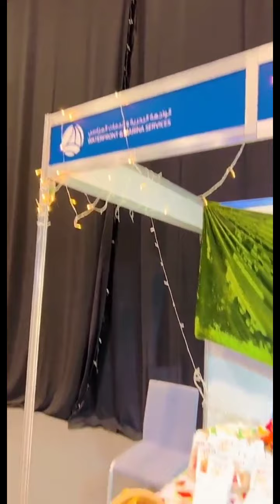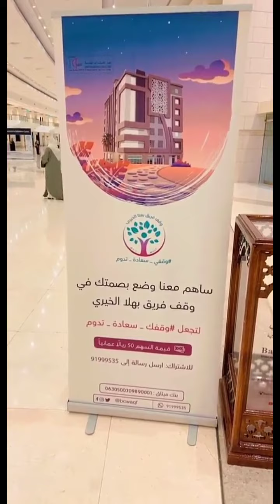مع المنشد بدر الحارثي في فعاليتنا اليوم👍👍👍 محمد المخيني